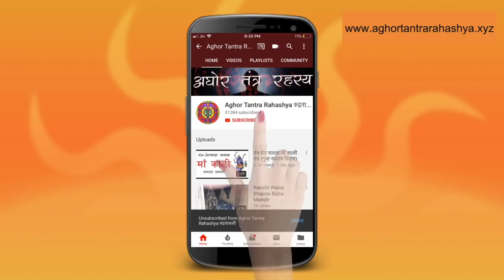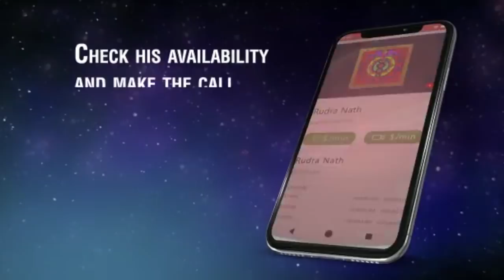काल भैरव के ५ ताक़तवर मंत्र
काल भैरव पूजन शृंखला में ये पहला विडीओ है। घर के काल भैरव की अरधाना एक गुप्त विषय है जिसके कारण लोग इनकी पूजा ना कर पाते हैं ना कृपा प्राप्त कर पाते हैं।
Alakh Aadesh!